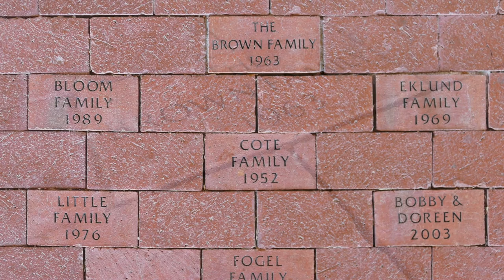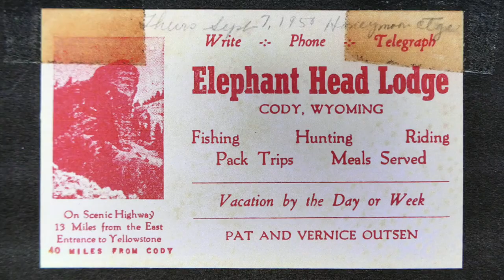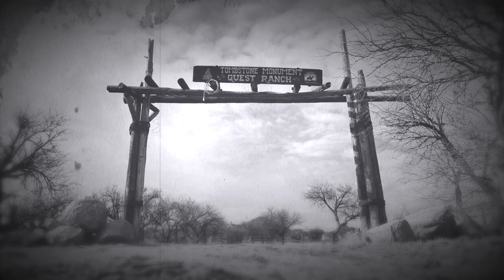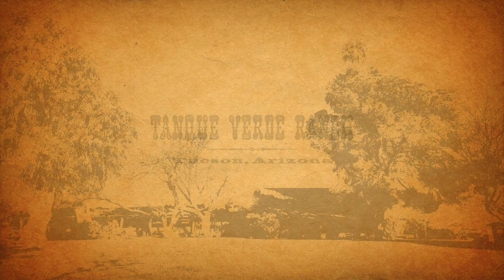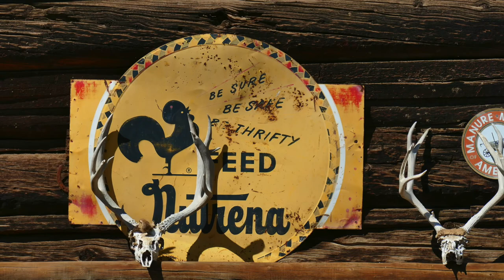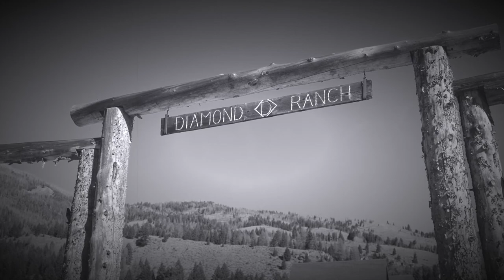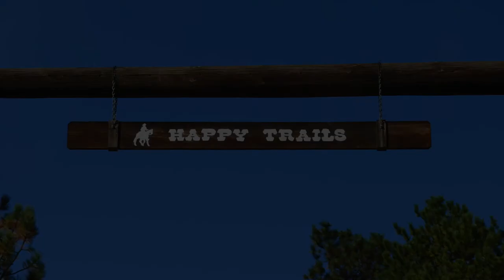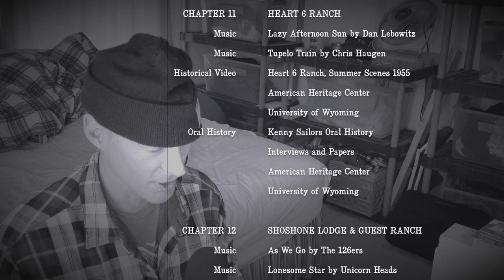How The West Was Once - Full Movie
In this Award Winning Documentary you will learn everything you need to know about Dude Ranches. It explains the history of dude ranches and then takes the viewer on a journey to visit 12 totally different ranches from the most southern part of the United States near the Mexican border all the way to the most northern part of the US near the border of Canada. You will discover the mystery behind one of America's oldest and most glamorized professions, the cowboy, by getting a behind-the-scenes look at dude ranches. It's an incredible trip that you can't miss! Giddy-Up!